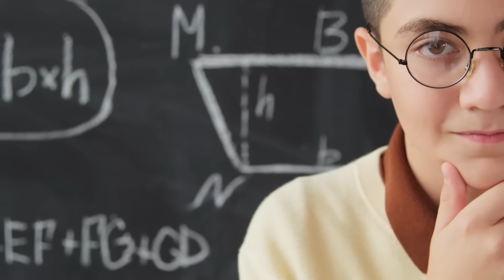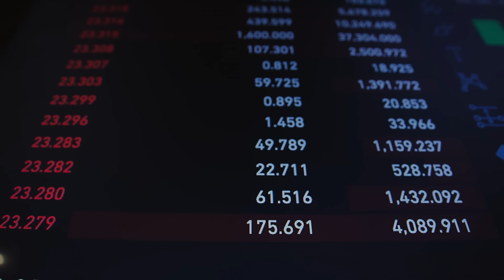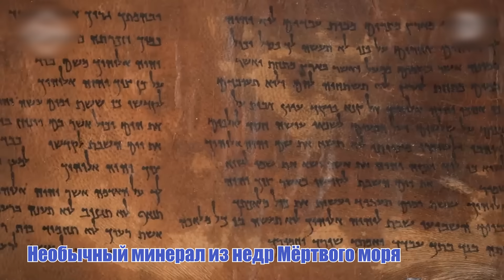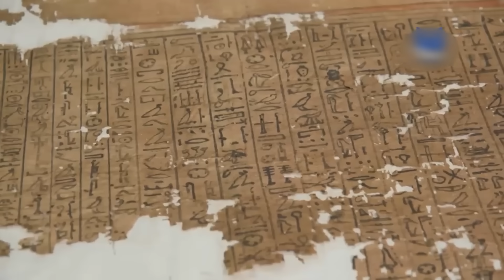Мертвое Море ВЫСОХЛО И Теперь Нашли ЭТО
Вот вам загадочный и тревожный факт — уровень воды в Мёртвом море падает с такой скоростью, что можно подумать, будто кто-то тайно заливает его в пустыню на ночь. Этот величественный водоём, благодаря своим уникальным свойствам, всегда был настоящим природным чудом. Однако сейчас оно стоит на пороге экологической трансформации, которая может навсегда изменить его облик. Что делает это море таким притягательным и, главное, есть ли надежда на спасение? Сегодня всё об этом в нашем ролике!

Таймкоды:

00:00 Вступление
00:34 Почему обмелело Мёртвое море
01:56 Последствия обмеления Мёртвого моря
03:04 Проблема мусора
04:18 Можно ли спасти Мёртвое море
05:45 Расположение Мёртвого моря
07:39 Немного статистики
10:11 Что находится под водой
11:25 Пещеры Мёртвого моря
13:51 Необычный минерал из недр Мёртвого моря
16:12 Заключение